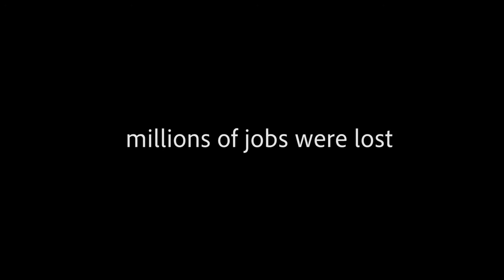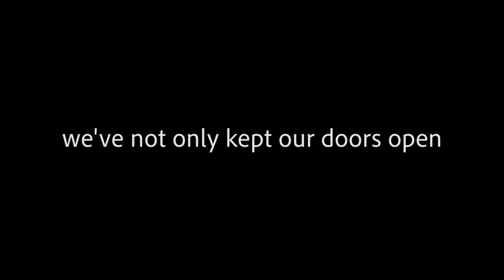Because of You We're Growing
Our Expanded Factory and Impact - Thank you for your Contribution